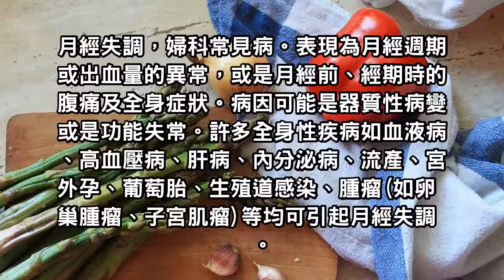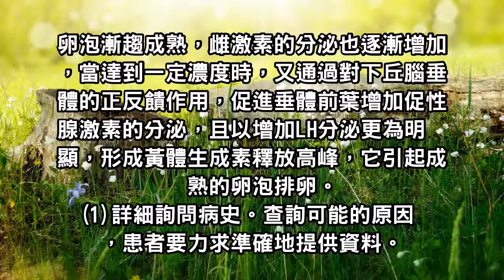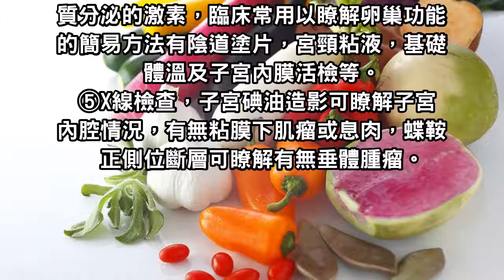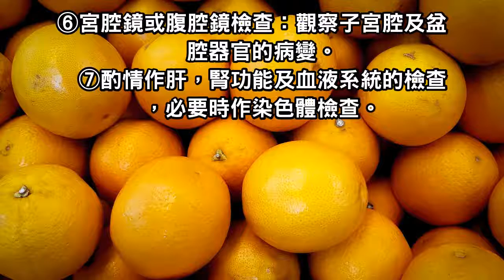注意！醫生關心您！月經失調的時候，這些事女人們一定要知道！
有很多的女性可能會發生月經紊亂的疾病，而且現在發生此病的年齡越來越小